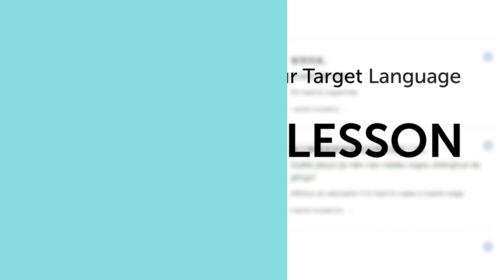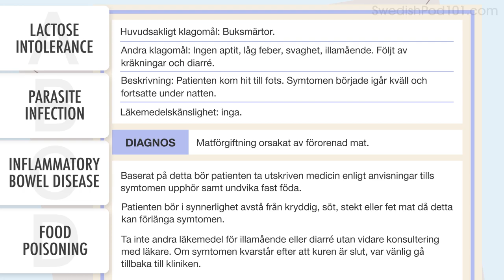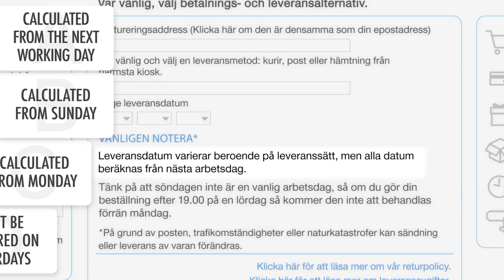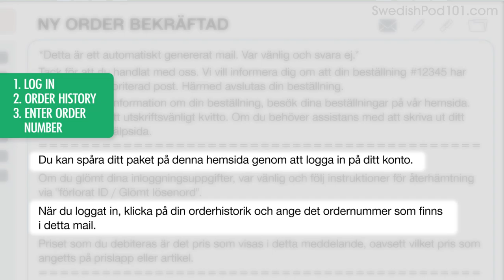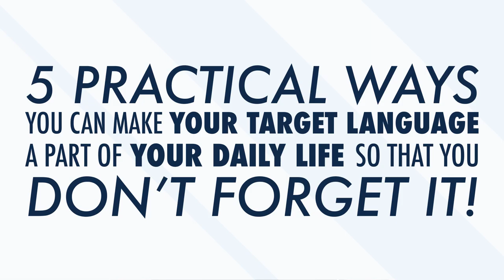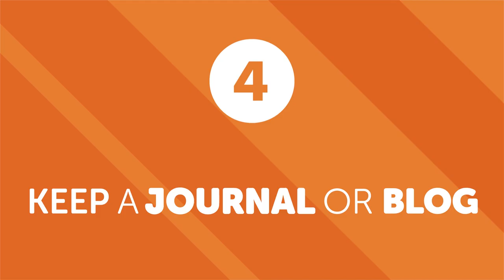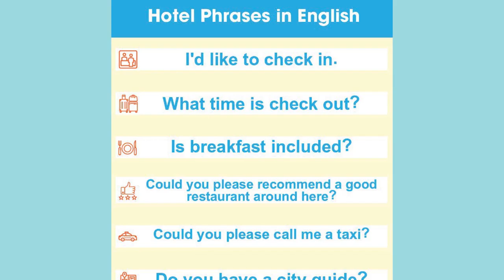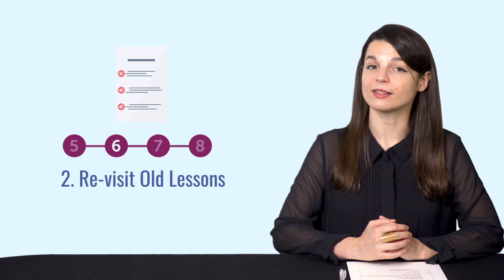Your Monthly Dose of Swedish - Best of May 2020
In this best of May 2020, we will review all the topics and lessons released this month on the channel. This is THE place to start if you want to learn Swedish, and improve both your listening and speaking skills